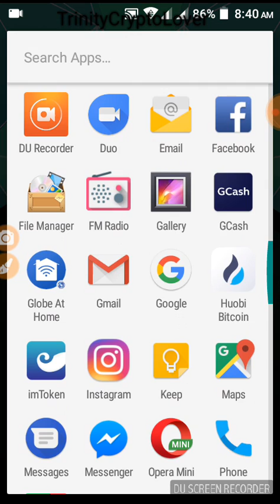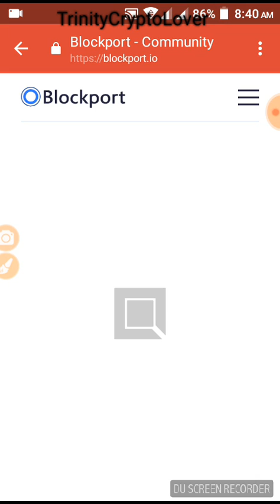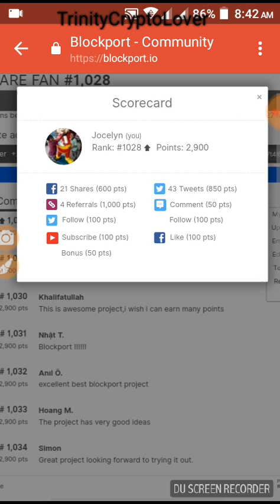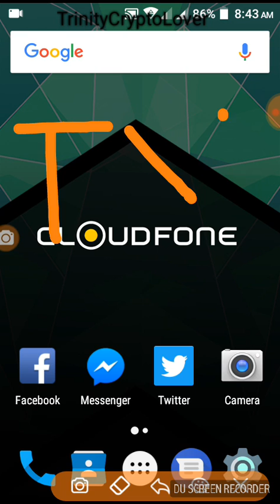Blockport Bounty!!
if u want to have blp token for free jpin to there simple bounty use my link to register,,